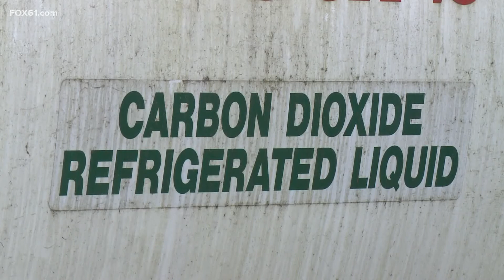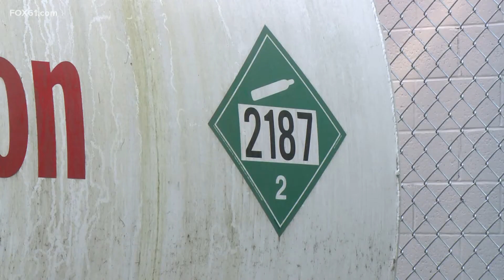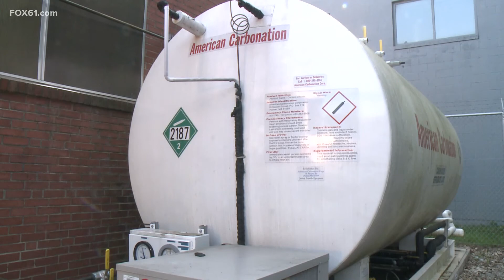CO2 shortage impacting some Connecticut breweries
Curt Cameron, president of Thomas Hooker Brewing Company, said they are noticing cutbacks. He recently found out they will be getting 70% of their typical allotment of CO2 from their supplier due to a plant failure, but he's hoping they'll be able to make due.

Carbon dioxide is vital for companies producing beer and carbonated beverages. CO2 is what is used to make beer and soda carbonated, or bubbly.